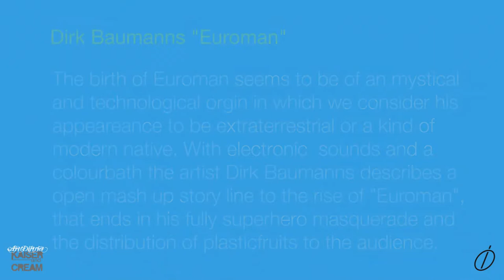IIIP – EUROMAN von DIRK BAUMANNS – DRITTER PERFORMANCE DAY 2017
IIIP – EUROMAN Performance DIRK BAUMANNS zum DRITTEN PERFORMANCE DAY, 2017

Dirk Baumanns EUROMAN:
„The birth of Euroman seems to be of an mystical and technological orgin, in which we consider his appeareance to be extraterrestrial or a kind of modern native. With electronic sounds and a colourbath the artist Dirk Baumanns describes a open mash up story line to the rise of "Euroman", that ends in his fully superhero masquerade and the distribution of plasticfruits to the audience."

IIIP (PERFORMANCE DAY 2017) ist ein Projekt von I O Cultural Network e.V. und KAISERandCREAM der Kuratoren Juan Xu und Leander Rubrecht. Mit freundlicher Unterstützung der Hauptsponsoren Kulturfonds Frankfurt-RheinMain und RubrechtContemporary.

Artists 2017: Silvia Maria Philipp, Christine Straszewski, Brandstifter, Dirk Baumanns, Richard Williams & Gruppe, Qian Lili, Liu Xue, Silva Sauer, Duan Yingmei.